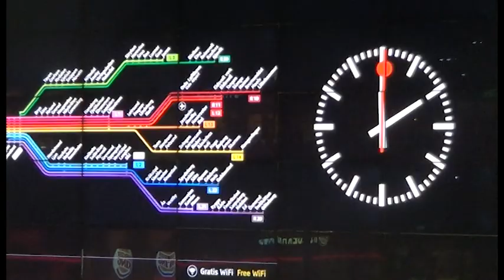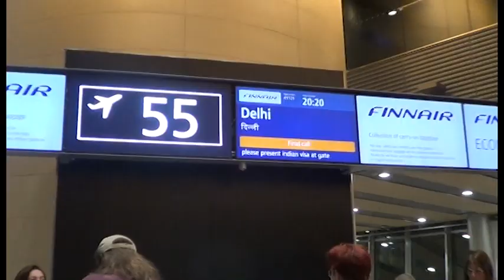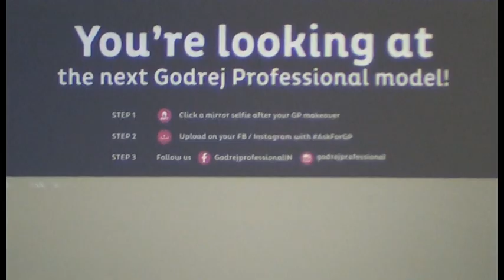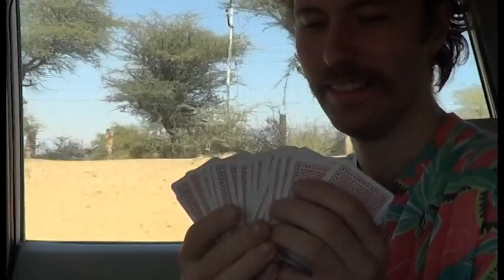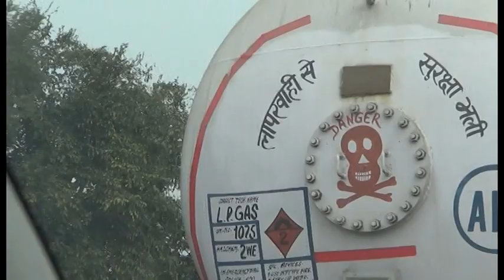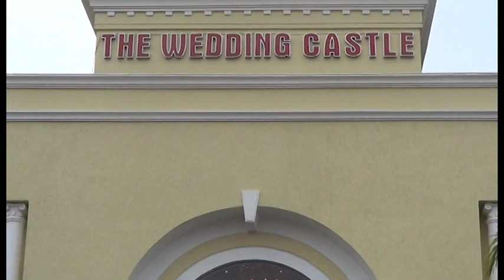Gutta i Calcutta 2019